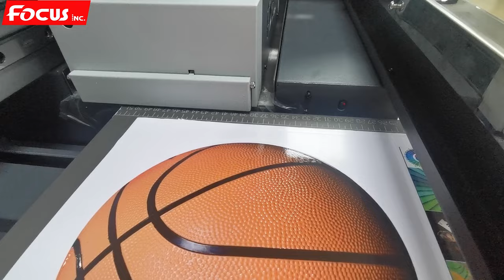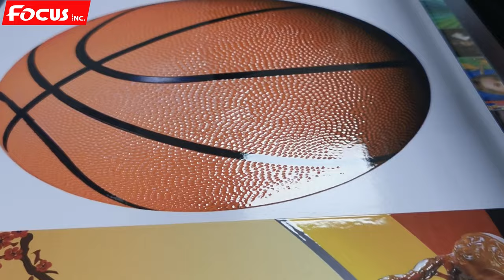FOCUS ALPHA JET A2 MAX 6250 Industrial direct to substrate and rotary mug bottle uv printer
▶Focus Inc. A2 max 6250 uv printer with 3pcs Epson industrial I3200 U1 print heads. ◀

Add: 918room, 9floor, Global Logistic Center, South China Town, Pinghu Street, Longgang District, Shenzhen, China
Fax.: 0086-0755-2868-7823